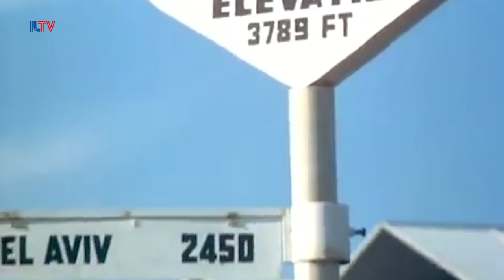‘Insight’ Into Operation Entebbe - Interview - Insight To Israel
Natasha Kirtchuk Sits Down With Janet & Ezra Almog; Hostages Who Survived The Fateful Event